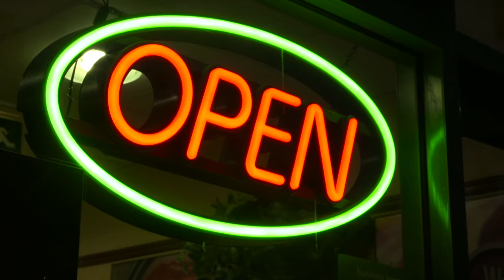F!ONN - Envy [Visual]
Laid-back party track with a tinge of continental calypso and angst. Envy is F!ONN's latest single and a welcome addition to his repertoire.